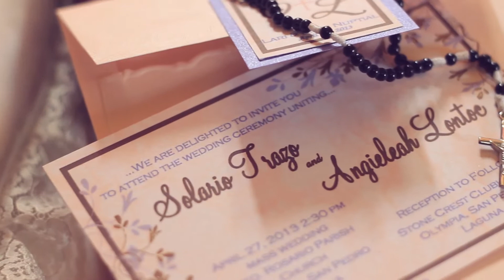Lari+Leah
Lari and Leah Onsite Video
04.27.13